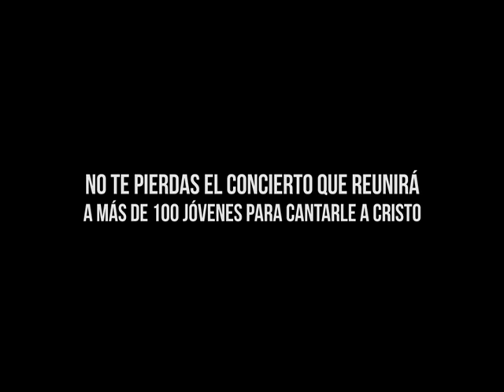Invitación en lengua de señas | In Crescendo "100 voces para Cristo"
¡Esta invitación es para todos!
No te puedes quedar fuera de esta gran fiesta de la inclusión, la música y el amor. Llenemos el Sur Activo en esta Navidad y celebremos juntos que nos ha nacido un Salvador, el Mesías, el Señor.
Para nuestro concierto contaremos con intérpretes de señas, quienes nos ayudarán a que este mensaje llegue a todas partes.
No te olvides: 27 de diciembre, 18:00 hrs, espacio ferial del Sur Activo.